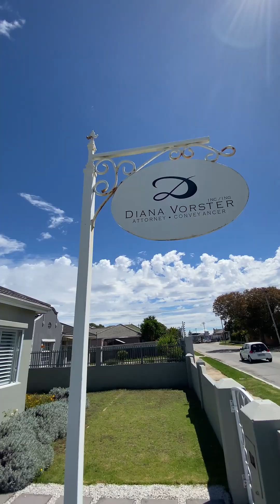VLOG: Buying Another Property | PropertyTalk Cacisa Mgudlwa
In today's vlog I will be taking you to the Bond Registration Attorney's to sign a new property. Exciting Times!! 2024 we going strong.